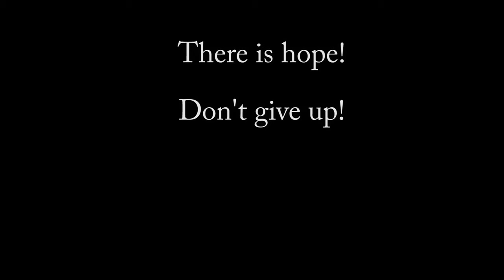Addiction: Jake Evans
Jake grew up in West Virginia.  We connected on Facebook and we finally found a time to make this happen.  We plan on having a video version as well with him on camera.